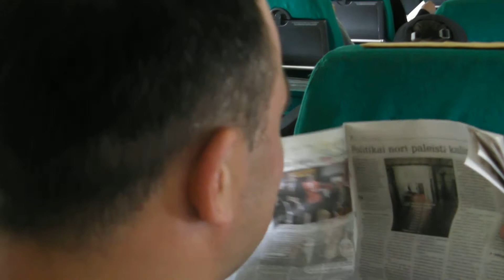Shura pazeide lektuvo mases balanca Lithuania rugby